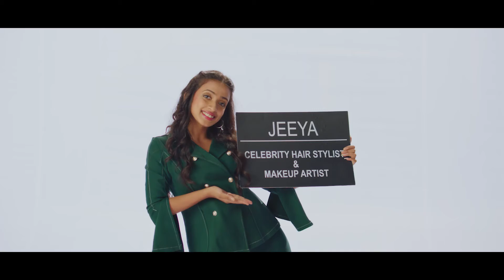Arena Animation: Har Ghar Hunar